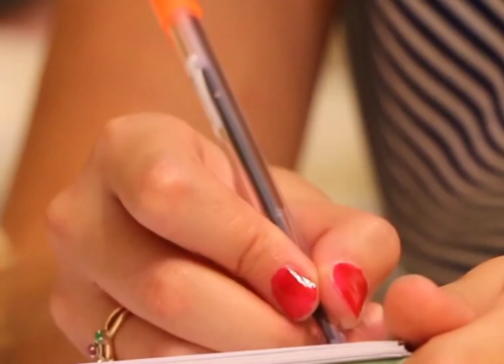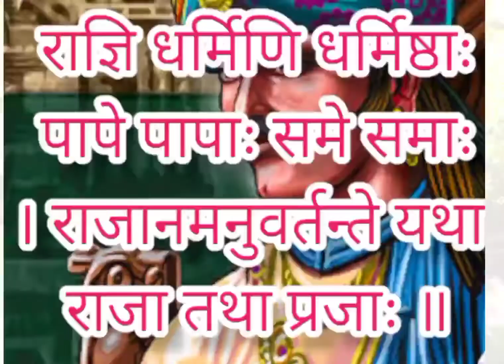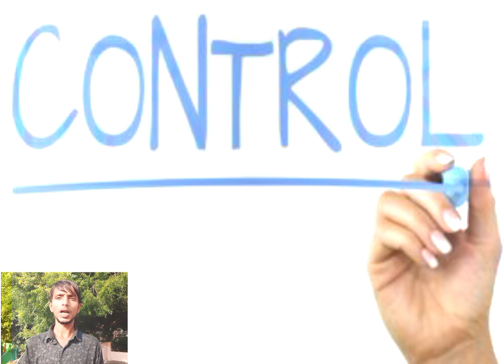पापी राजा तो प्रजा भी पापी||chankya niti in hindi| chankya niti in sanskrit|chankya niti ke vichaar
हेलो दोस्तो नमस्ते हमारे इस वीडियो में आप सबका स्वागत है आप देख रहे थे पुरुषार्थ योग सेना तो आज पड़ेंगे आचार्य चाणक्य के बारे में जिन्होंने इस श्लोक के अंदर राजा और प्रजा का वर्णन  किया है वह इस बात को कहते हैं जैसा हमारे देश का राजा होता है ऐसे ही प्रजा बन जाती है अगर हमारा देश का राजा पाप करने वाला है तो हमारी Praja भी पापी हो जाएगी और हमारे देश का राजा यदि धार्मिक है तो हमारी प्रजाय भी धार्मिक बन जाएंगी बड़ी ही इंपॉर्टेंट बात है आप सब के लिए और हमारे लिए चाणक्य नीति का  श्लोक बड़ा ही खास है जो हमारे जीवन को मार्गदर्शन देता है और हमें मार्ग दिखाता है रास्ता दिखाता है जीवन में आगे बढ़ने का अगर उनके मार्गदर्शन पर चलते रहे तो हमको जीवन में जो समस्याएं आती है उनसे हम सोच सकते हैं कैसे लड़ना है तो दोस्तों चाणक्य नीति का श्लोक जरूर पढ़ा करो आपका दिन बड़ा अच्छा रहेगा आपको  ज्ञान भरपूर मात्रा में मिलेगा ||han.. Or dhire dhire aap bhi knowing person ban jayenge
Purusharth yog sena
purusharthyogsena yog chankya niti#chankyanitiinhindi#sloka#kaisereadkarenniti#